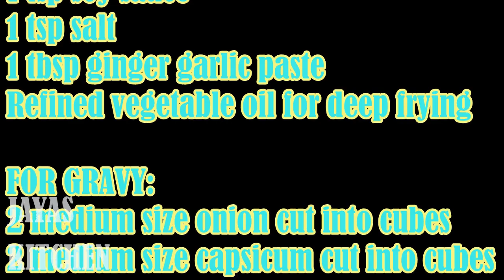CHILLI CHICKEN RESTAURANT STYLE..